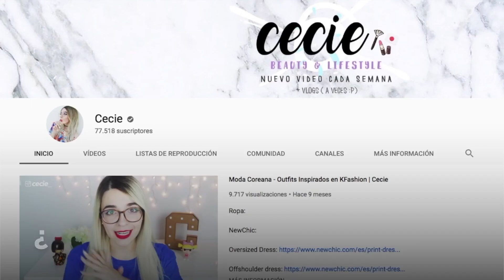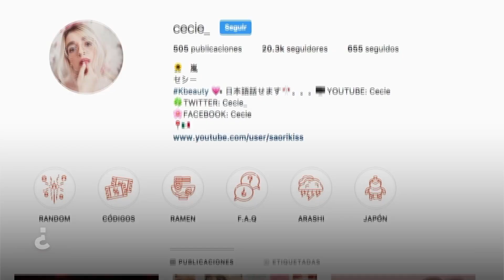Conoce la experiencia de Cecie en YouTube | Influencers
Cecie comparte en entrevista la evolución que ha tenido en su canal de YouTube en donde comparte su gusto por la cultura asiática.